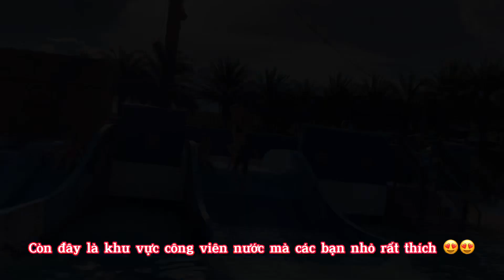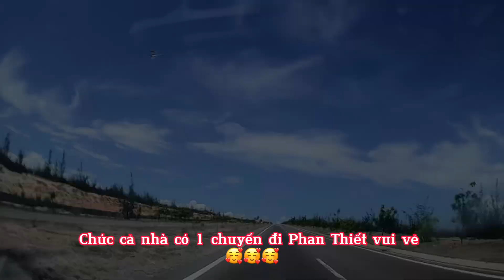Cùng Bo & Sam trải nghiệm Centara Resort Phan Thiết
Dẫn 2 anh em Bo và Sam đi trải nghiệm Centara Resort Phan Thiết, phải nói 2 bé nhà mình rất thích, chơi cả ngày hết pin thì thôi 😅😅

đi du lịch hè
đi du lịch biển
cao tốc phan thiết dầu dây
Bàu Trắng Phan Thiết
hồ bơi resort phan thiết
công viên nước, khu vui chơi trẻ em